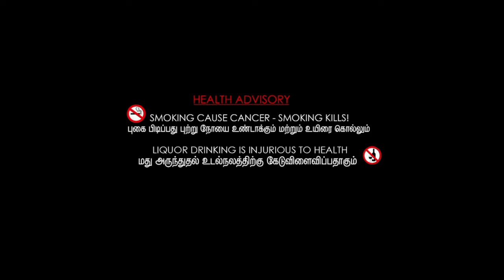The Hobbit: An Unexpected Journey Full Movie Review | Ian McKellen, Martin Freeman | Review & Facts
Watch The Full Video To Get Interesting Facts, Detailed Review, Lifetime Box-Office Collection And Deep Story Analysis & Explanation About English Language Epic High Fantasy Adventure Film The Hobbit: An Unexpected Journey.
TOPIC COVER :
1) The Hobbit: An Unexpected Journey Movie Review
2) The Hobbit: An Unexpected Journey Movie Facts
3) The Hobbit: An Unexpected Journey Box-Office Collection
4) The Hobbit: An Unexpected Journey Full Movie Review In Hindi
Movie Credits :
Screenplay By : Fran Walsh, Philippa Boyens, Peter Jackson & Guillermo del Toro
Based On : The Hobbit by J. R. R. Tolkien
Produced By : Carolynne Cunningham, Zane Weiner, Fran Walsh & Peter Jackson
Starring : Ian McKellen, Martin Freeman, Richard Armitage, James Nesbitt, Ken Stott, Cate Blanchett, Ian Holm, Christopher Lee, Hugo Weaving, Elijah Wood & Andy Serkis
Cinematography : Andrew Lesnie
Edited By : Jabez Olssen
Production Companies : New Line Cinema, Metro-Goldwyn-Mayer Pictures & WingNut Films
Distributed By : Warner Bros. Pictures